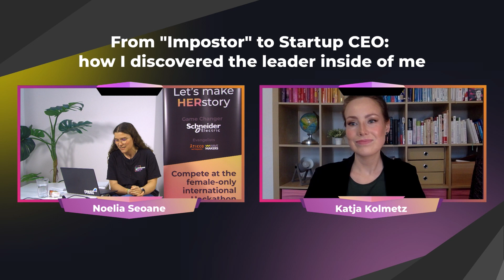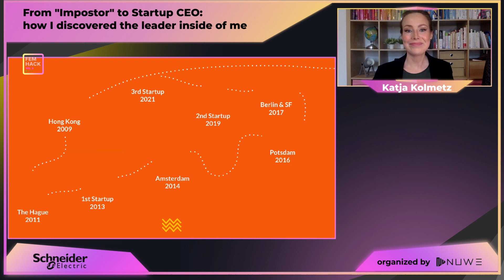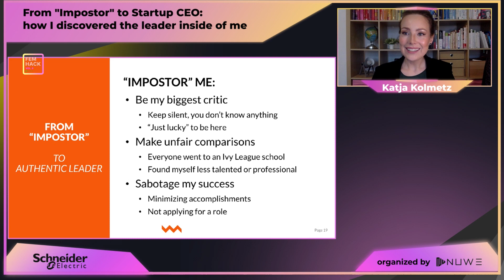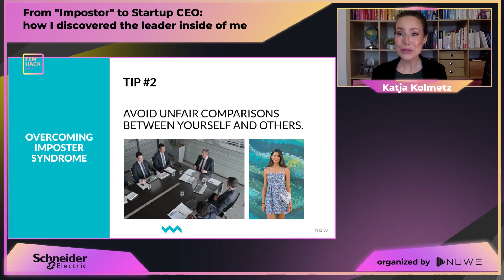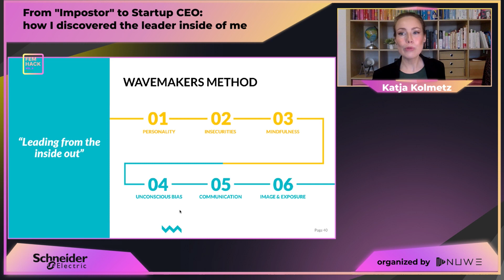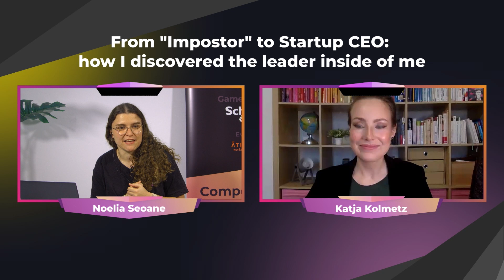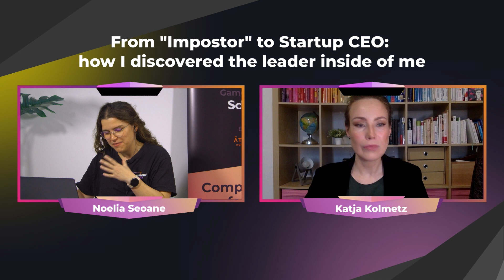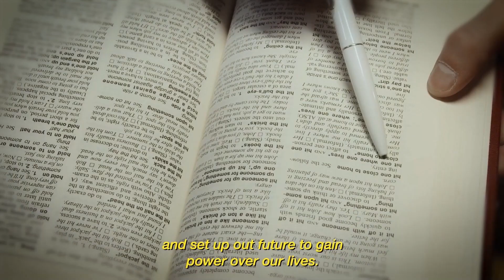The International FemHack Vol.II- Katja Kolmetz (Founder of WaveMakerers.io, Digital Female Leader)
Conference: From "Impostor" to Startup CEO: how I discovered the leader inside of me.

In today's fast-paced business world, the journey from feeling like an impostor to becoming a confident and successful startup CEO is both inspiring and transformative. This is the story of Katja, a budding entrepreneur who, despite initial self-doubt, embarked on a remarkable personal and professional journey to discover the leader within through a series of challenges, setbacks, and self-discoveries.